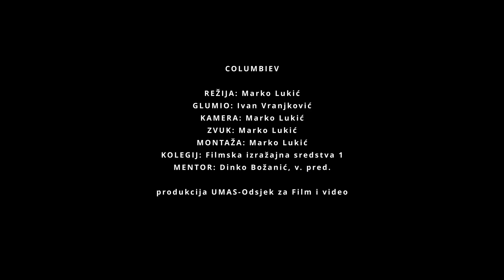COLUMBIEV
Film je snimljen u svrhu zadatka u prvom semestru FIV-a u UMAS-u.
PREDMET: Filmska izražajna sredstva.
MENTOR: v. pred. Dinko Božanić
REŽIJA, MONTAŽA, ZVUK, IDEJA: Marko Lukić
GLUMIO: Ivan Vranjković